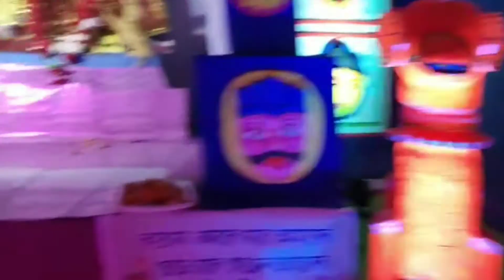Kali Puja Vlog 2 || Part 2 || Best pandals of Kali puja || Eshika Vlogs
Hey guysss.
what's up...
Extremely sorry for posting this vlog too late... way too late...

A next video would come up me stating why was I inactive...

This video has the best pandals of Kali puja...

More videos coming up on the way...